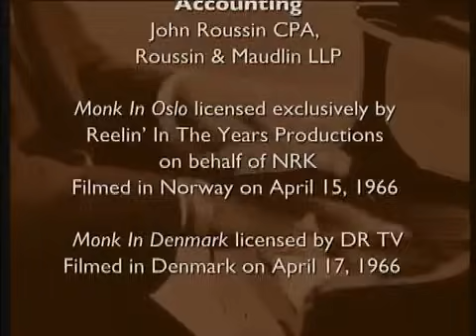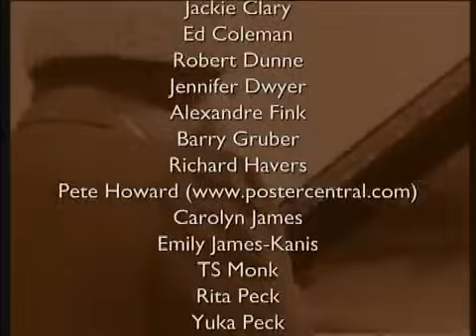Thelonious Monk Quartet Live In 66 Norway & Denmark concerts